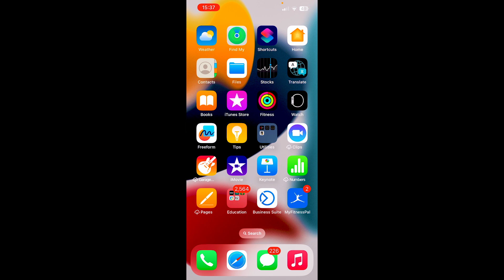مراجعة معالج Snapdragon 7 Gen 1